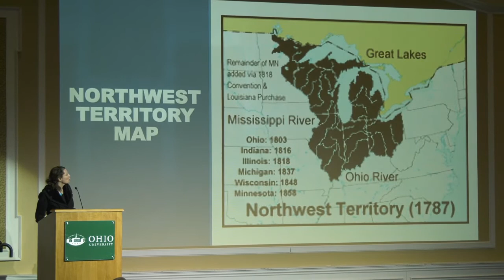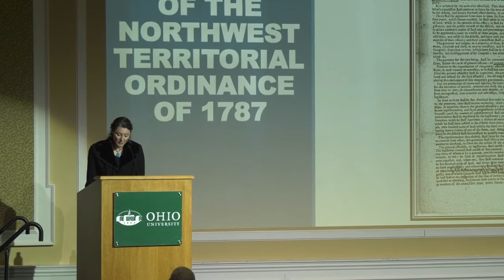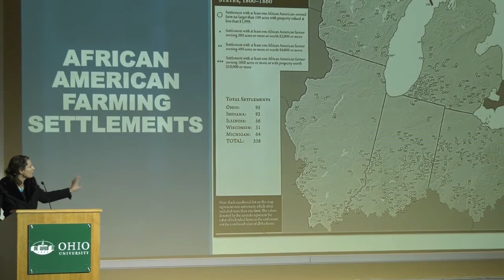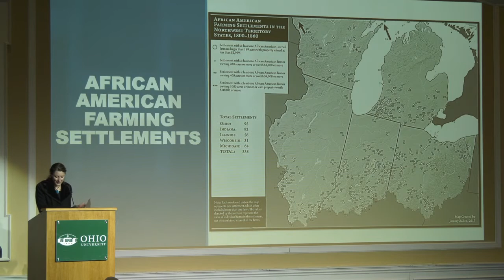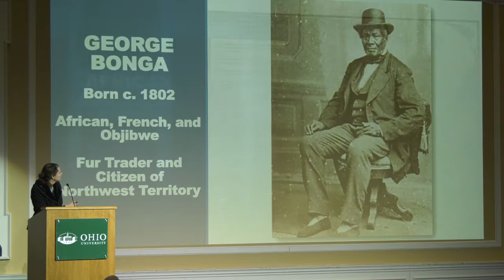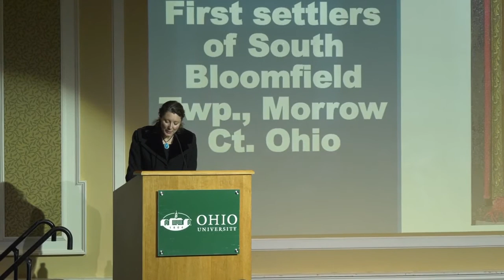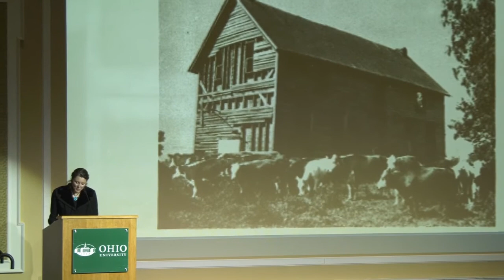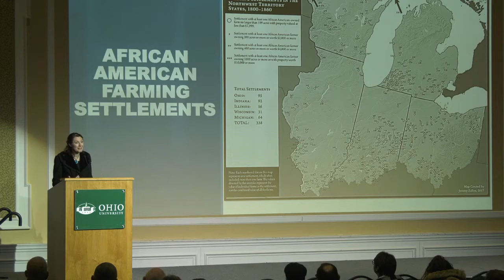SETTLING OHIO: FIRST NATIONS AND BEYOND with Dr. Anna-Lisa Cox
Dr. Anna-Lisa Cox, Non-Resident Fellow, The Hutchens Center, Harvard University
“What if Manasseh Cutler was Black? The Hidden History of the Diverse Pioneers Who Created Ohio”

When pioneers began flooding into the region that would become Ohio just after the Revolutionary War, some were guided by the best ideals of that revolution – that all men are created equal, with an equal right to life, liberty and the pursuit of happiness. These pioneers included thousands of free people of African descent who were hugely successful settlers on that early frontier. From the Black Buckeyes who made the creation of Columbus possible and founded dozens of communities, to those who fought in the War of 1812, these antebellum Ohio settlers shaped the region and the nation. Without them there would be no Ohio, so why are they still being kept out of history books. And why should we care?